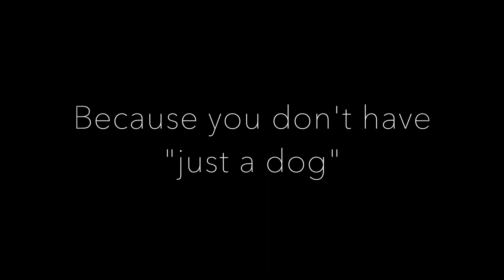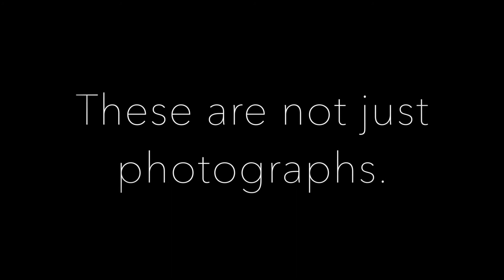Lifestyle Photo Dogs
When They are Family